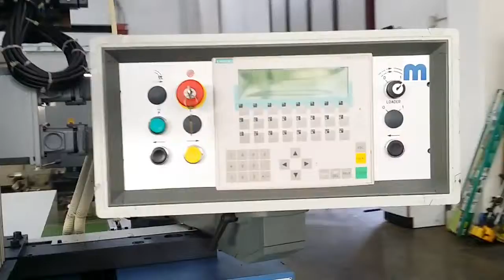ort rp30 plc 2001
rullatrice per filetti, thread rolling machine, gewindewalzmaschine
mimu, machine tools, macchine utensili, rouleuse, ort, rp30, rp24